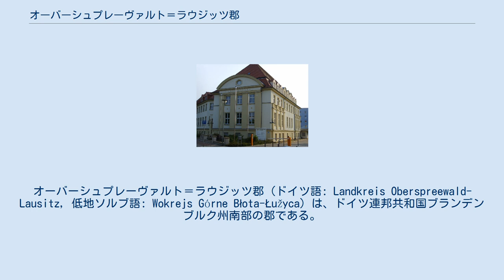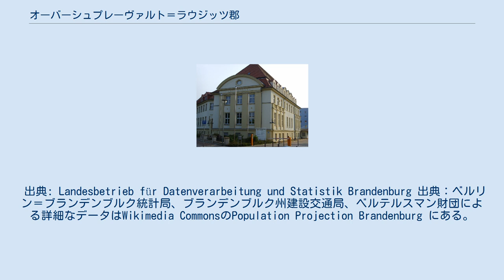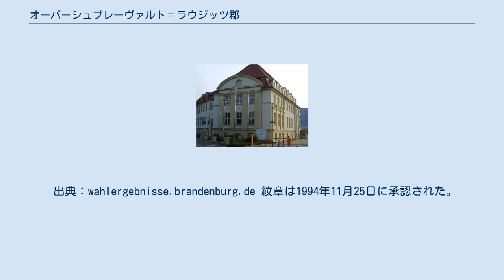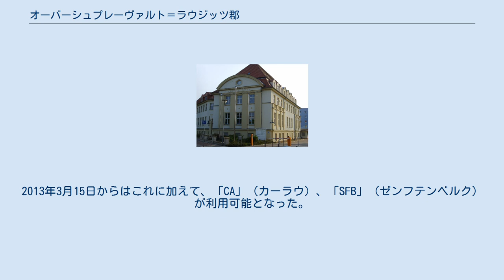オーバーシュプレーヴァルト＝ラウジッツ郡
オーバーシュプレーヴァルト＝ラウジッツ郡 (ドイツ語: Landkreis Oberspreewald-Lausitz, 低地ソルブ語: Wokrejs Górne Błota-Łužyca) は、ドイツ連邦共和国ブランデンブルク州南部の郡である。
隣接する郡は、西部でエルベ＝エルスター郡、北部でダーメ＝シュプレーヴァルト郡、東部でシュプレー＝ナイセ郡、南部でザクセン州のバウツェン郡、マイセン郡である。
 オーバーシュプレーヴァルト＝ラウジッツ郡は、ブランデンブルク州南部、北緯56度東経56度に位置し、標高は海抜56 mから201 mである。
郡内で最も高い山は、標高201 mのクッチェンベルクであり、州内でも2番目に高い山である。
郡の領域はラウジッツ地方を綺麗に跨っている。
南部はオーバーラウジッツでラウジッツ山地が始まり、中部は黒エルスター川の河床とラウジッツ境界壁があるニーダーラウジッツ、北部には上部シュプレーヴァルトが広がる。
 現在のオーバーシュプレーヴァルト＝ラウジッツ郡の地には、第二次世界大戦敗戦の1945年までプロイセン王国、プロイセン州（邦）のホイアースヴェルダ郡、カーラウ郡、リーベンスヴェルダ郡が置かれていた。
東ドイツ時代には1952年にこれら3郡からゼンフテンベルク郡が編成され、コトブス県に属した。
ドイツ再統一の1990年、当時のゼンフテンベルク郡内では僅差ではあるが過半数がザクセン州への帰属に賛成したが、郡議会はこれとは逆の決議を行った。
オーバーシュプレーヴァルト＝ラウジッツ郡は、1993年ブランデンブルク州郡改革の一環として、カーラウ郡 (Kreis)、ゼンフテンベルク郡、バート・リーベンスヴェルダ郡の一部から編成された。
 以 下の表は、オーバーシュプレーヴァルト＝ラウジッツ郡の人口動態を示している（1990年は10月3日付、1991年からは12月31日付け）。
数値は統 計時の郡域によるものである（当郡成立以前の1990年から1992年の数値は、1993年12月6日領域に合わせた数値）。
 出典: Landesbetrieb für Datenverarbeitung und Statistik Brandenburg 出典：ベルリン＝ブランデンブルク統計局、ブランデンブルク州建設交通局、ベルテルスマン財団による詳細なデータはWikimedia CommonsのPopulation Projection Brandenburg にある。
 郡庁 2010年に無所属のジーグルト・ハインツェ (Siegurd Heinze) が郡長に当選した。
郡で初の直接選挙による郡長であり、州内でも唯一である。
 郡庁はゼンフテンベルクのベルクバウハウス（「鉱山の家」）に置かれている。
 2014年ブランデンブルク州地方選挙（5月25日）による議席配分は以下の通り。
 CDU/Freie WG Bauern/FDPと、Freie Wähler/GRÜNE (GRÜNE/B90, BVB/FREIE WÄHLER, SFB, FWS) は、各々統一会派を形成している。
 出典：wahlergebnisse.brandenburg.de 紋章は1994年11月25日に承認された。
 紋章記述：「銀と青で分けられ、爪と角が描かれず、歩行する赤い雄牛は、尾が背中の上に延びている。下部は3つの凸部の金の鋸壁で、金色の盾がつき、その中には黒のライオンが直立する」。
 郡内のアムト、都市、町村の紋章はオーバーシュプレーヴァルト＝ラウジッツ郡内の紋章一覧を参照。
 オーバーシュプレーヴァルト＝ラウジッツ郡の旗 旗は白・赤・白 (1:3:1) の横三色旗で、中央の赤い部分には、郡の紋章が付く。
 グロースレッシェン、ラウフハンマー、シュヴァルツハイデ、ゼンフテンベルクにある経済拠点は、ブランデンブルク州内に15か所ある地域経済成長拠点の1つとなっている。
こうして指定を受けた将来性のある分野が助成されている。
 道路 鉄道路線 地域路線、貨物線 貨物線 以前はこの他に、褐炭の露天掘りの採掘場から発電所までを結ぶ炭鉱軌道が縦横に張り巡らされていた。
 公共交通 公共交通はオーバーシュプレーヴァルト＝ラウジッツ交通企業 によって運営されている。
バス交通は南ブランデンブルク近距離交通 (SBN) とその他の民間企業によって運行されている。
ゼンフテンベルクとリュベナウの市内交通は SBN が、ラウフハンマーでは「デ...